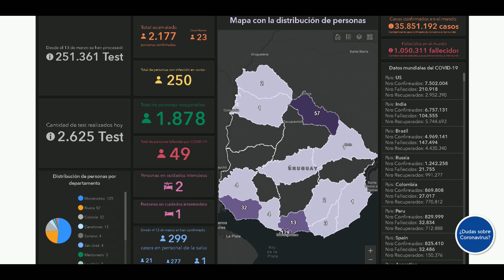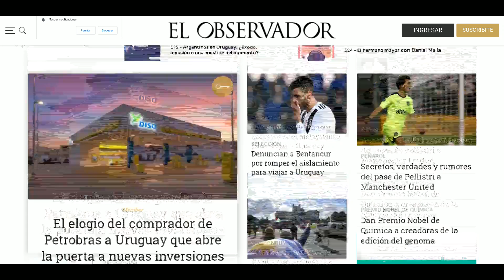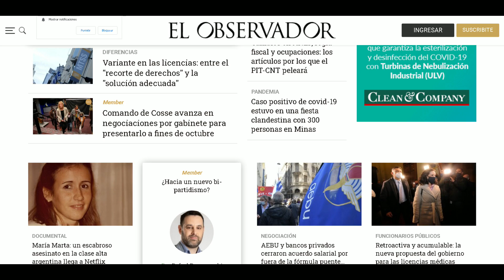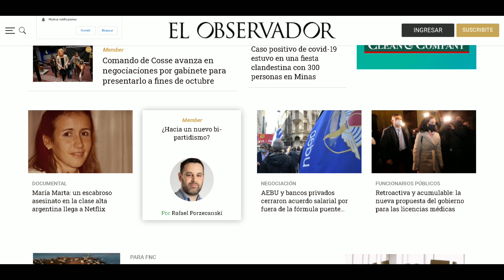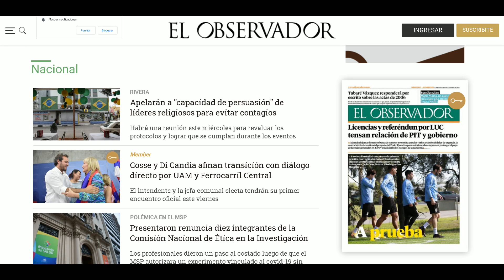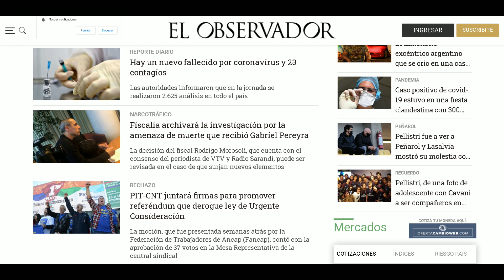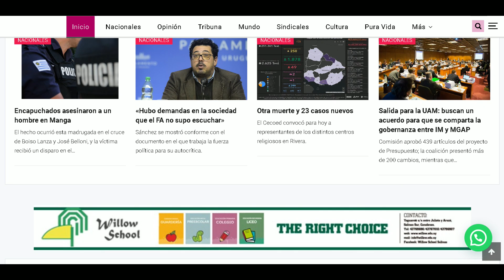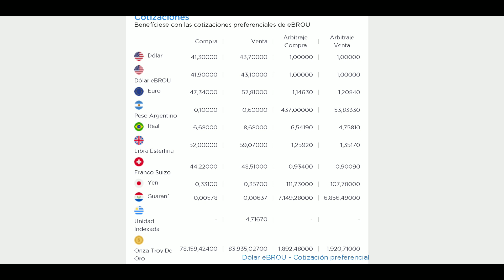LA MAÑANA DEL ONCE 07 DE OCTUBRE 2020 BLOQUE 1